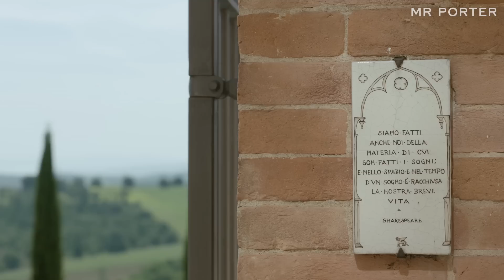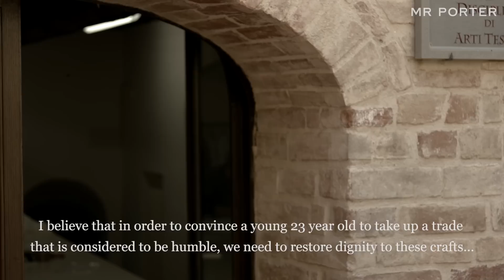Brunello Cucinelli for Mr Porter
Brunello Cucinelli ready-to-wear is now available online at Mr Porter with a hand-picked selection of over 40 pieces across tailoring, casualwear, knitwear and accessories.

Key items include a shearling lined aviator jacket, deconstructed cashmere blazer, charcoal flannel tuxedo and leather boots with cashmere laces.

“We are honoured to partner with MR PORTER. Through their utmost attention to detail and accurate customer communication, they are able to combine luxury and the online world, thus becoming the leading online multibrand retailer for the high-end segment”
– Mr Brunello Cucinelli, founder and CEO